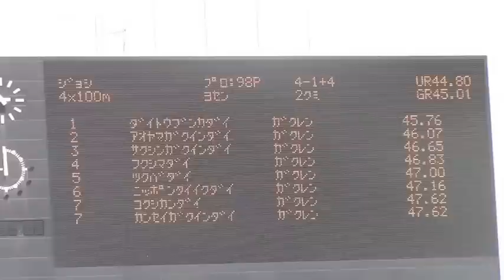大東大、青学／ 2015日本インカレ陸上 女子 4×100mリレー予選2組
2015年 9月11日 10時34分　ヤンマースタジアム長居
女子 ４×１００ｍＲ 予選2組
4組1着＋4

1着　6レーン　大東文化大　45.76
(1)秋葉　七海
(2)佐藤日奈子
(3)土井　杏南
(4)細谷　優美

2着　8レーン　青山学院大　46.07
(1)藤森　安奈
(2)島田　沙絵
(3)杉浦はる香
(4)足立紗矢香

3着　9レーン　作新学院大　46.65
(1)青木　　悠
(2)山本　芽依
(3)明本　理愛
(4)小寺美沙季

4着　7レーン　福島大　46.83
(1)山下　愛美
(2)安部　遙香
(3)齋藤　歩夏
(4)高橋美香子

5着　5レーン　筑波大　47.00
(1)島田　愛弓
(2)清山ちさと
(3)薬師寺真奈
(4)荒川　沙絵

6着　2レーン　日本体育大　47.16
(1)田井　　茜
(2)高橋　直子
(3)牧野　百恵
(4)中嶋　瑞穂

7着　3レーン　国士舘大　47.62
(1)堀池　香穂
(2)男澤　菜穂
(3)羽石　理紗
(4)中澤　郁香

7着　4レーン　関西学院大　47.62
(1)中原　　凛
(2)小泉　景子
(3)藤川　結稀
(4)山内　　由